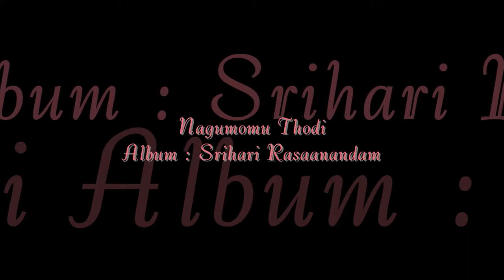Nagumomu Thodi - Srihari Rasaanandam | SOUNDSID®️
The Album Of : Srihari Rasaanandam
Music Composed by : Taraka Rama Roa
Song Name : Nagumomu Thodi
Singer : Taraka Rama Roa
Lyrics by : Traditional
Language : Telugu
Annamacharya Keerthanalu